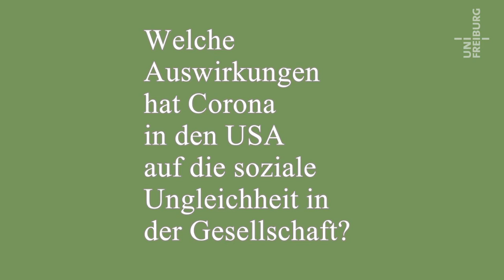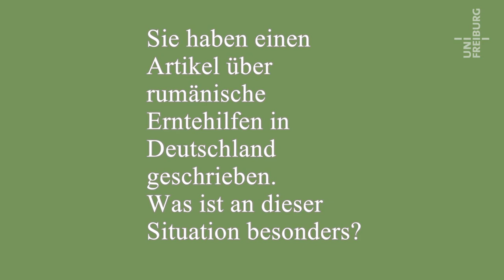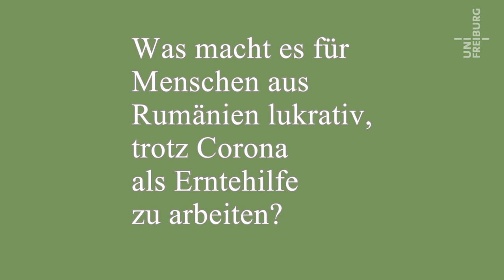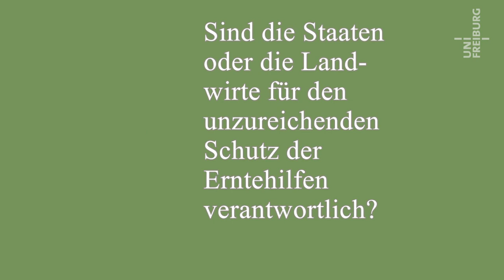Strukturelle Ungleichheit in der Pandemie - Manuela Boatca - Corona im Kaleidoskop